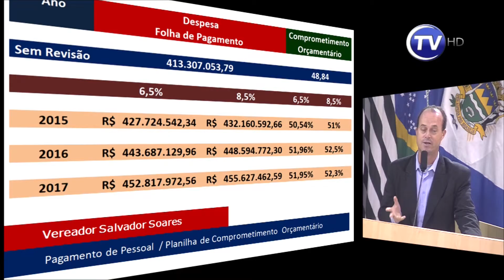Minuto Legislativo - Ver. Salvador Soares - 158ª Sessão Ordinária - 24/06/2015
Defensor de políticas públicas para idosos, o vereador Salvador Soares participou da terceira conferência do setor em Taubaté, e na sessão dia 24, falou sobre o evento.